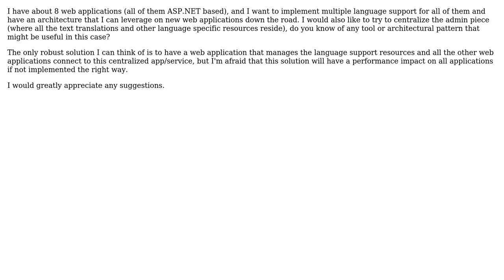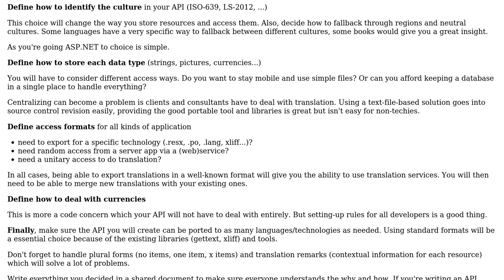Software Engineering: How should I architect multi-language support for a group of applications?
With thanks & praise to God, and with thanks to the many people who have made this project possible! | Content (except music & images) licensed under CC BY-SA | Music | Images & others | With thanks to user tivo user SandRock user gnat and the Stack Exchange Network Trademarks are property of their respective owners. You are responsible for your own actions.